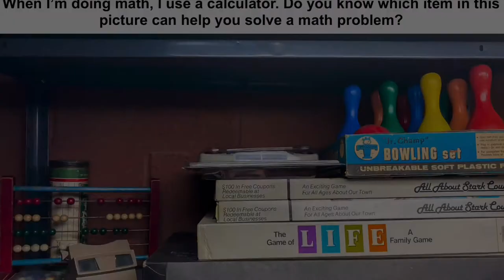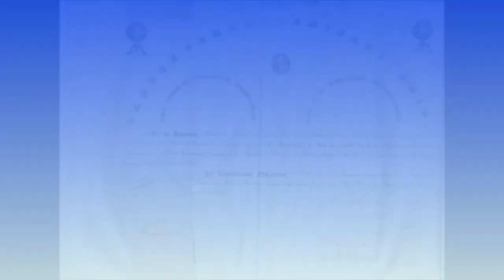Hidden Gems Trailer